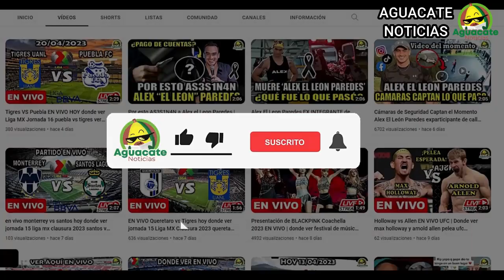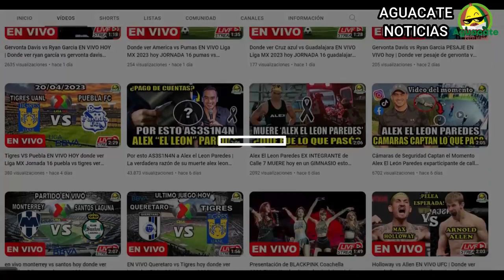Todos los DETALLES de la MUERTE de Nino Canún hoy de que murio Periodista Mexicano niño cancun 2023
Una noticia de última hora ha conmocionado al mundo entero, pues se ha dado a conocer el fallecimiento de Nino Canún el día de hoy Miercoles 21 junio 2023, pues el Periodista Mexicano de nombre Nino Canún ha muerto, pero que fue lo que paso, de que murio Nino Canún y por qué muchísimas personas están hablando sobre la lamentable partida de Nino Canún, pues vamos a conocer todos los detalles de la noticia.